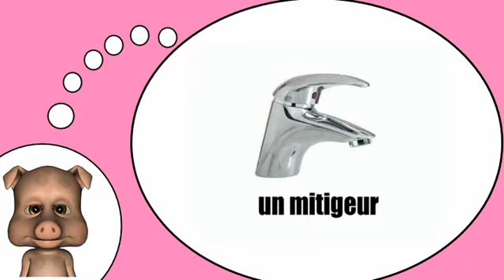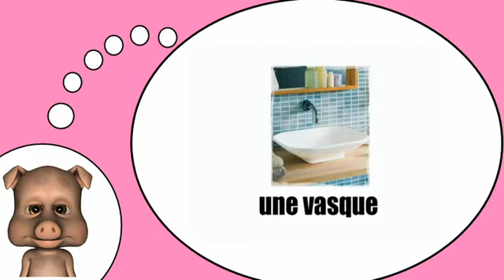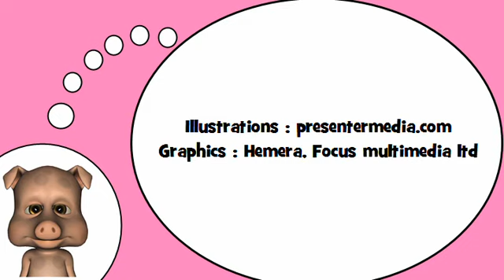Sto imparando francese = Nel bagno # 2